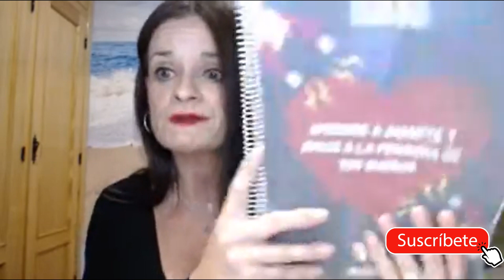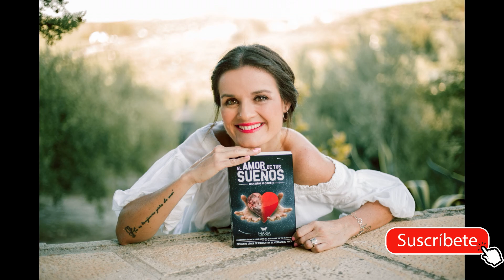5 ERRORES que cometes en EL AMOR y en TUS RELACIONES ¡ATENCIÓN MUJERES!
Hola soñador, hoy te comparto 5 ERRORES MUY COMUNES en el amor, y que es muy probable que estés cometiendo para que puedas dejar de hacerlo y así disfrutar del amor que mereces.

Toma nota y comparte con quien necesite escuchar este mensaje.